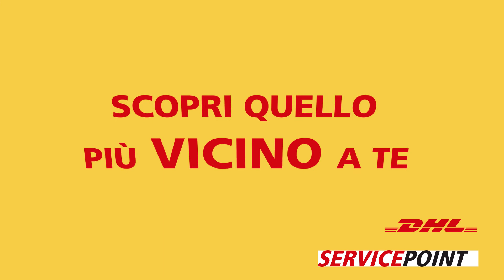DHL Service Point - Coda VS Sole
Certe giornate sono ancora troppo belle per passarle in coda. Scegli DHL e goditi il tuo tempo libero!